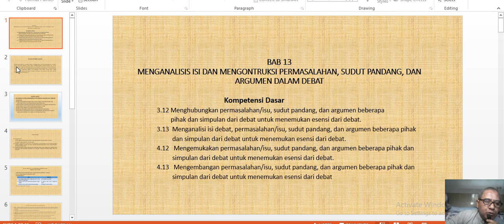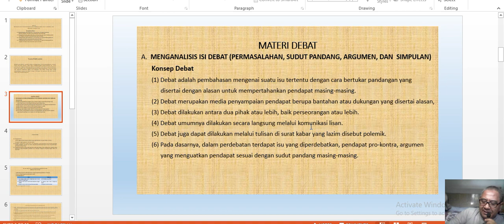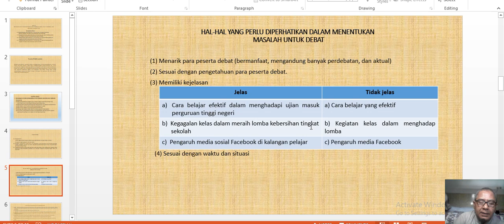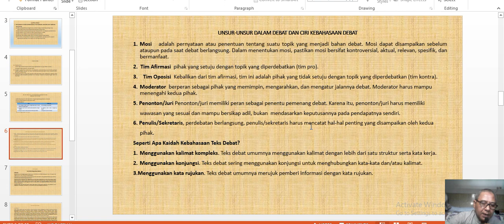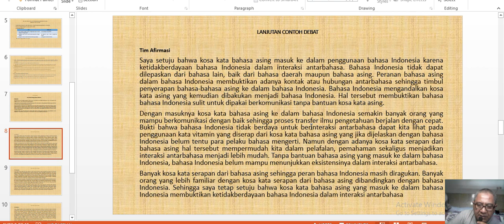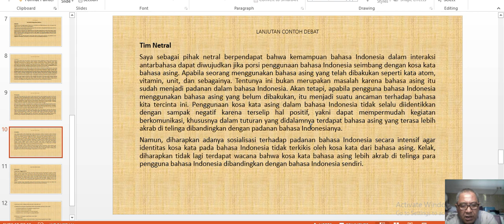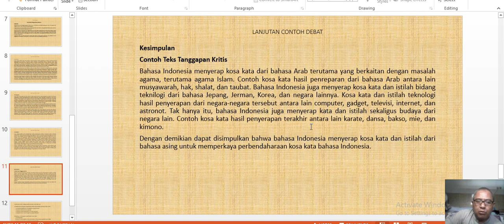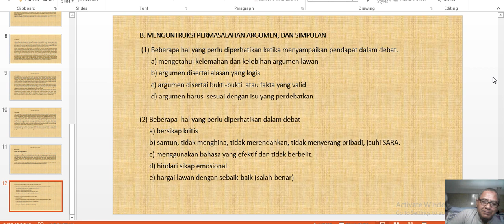X MIPA - BAHASA INDONESIA - BAB 12 MENGANALISIS PERMASALAHAN, SUDUT PANDANG & ARGUMEN DALAM DEBAT